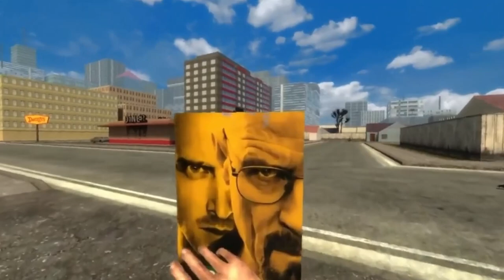wayneradiotv yelling at that breaking bad poster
I don't think he likes that poster